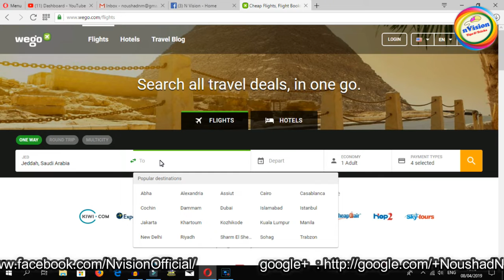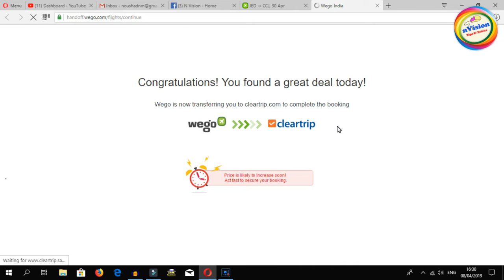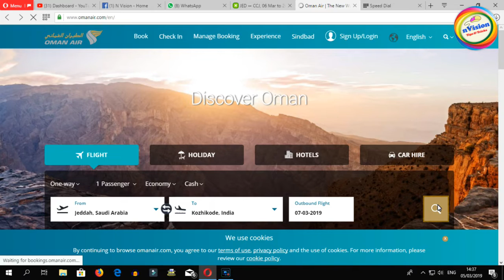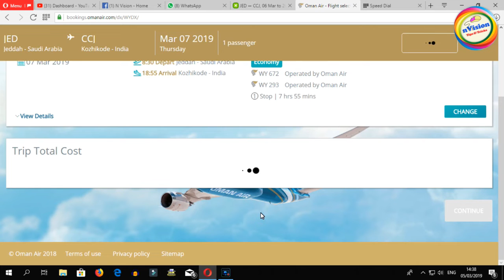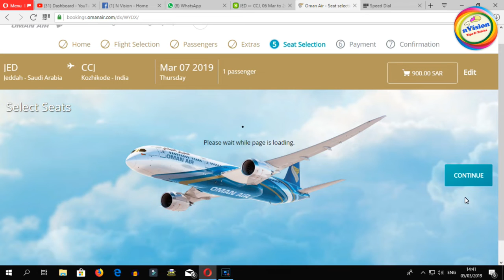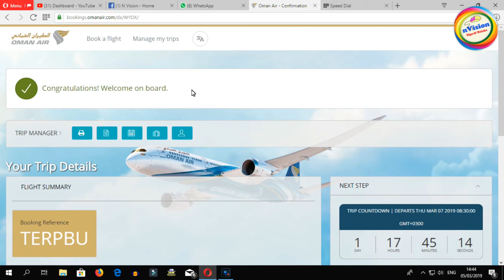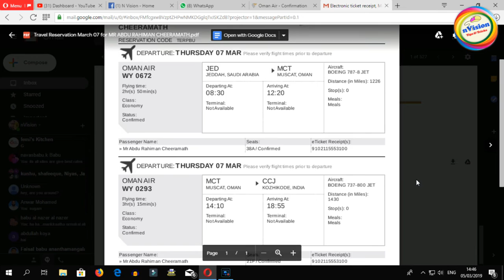How to purchase cheapest flight ticket